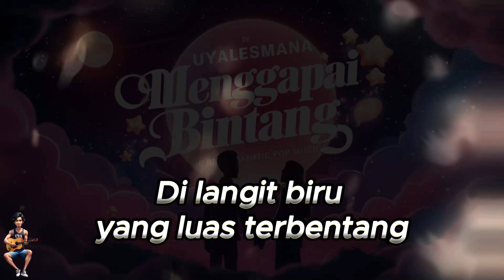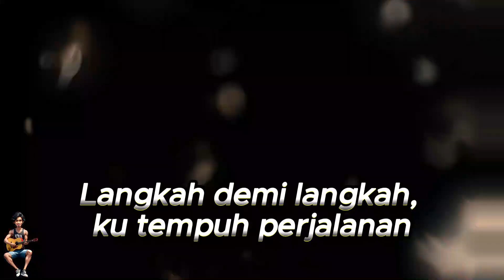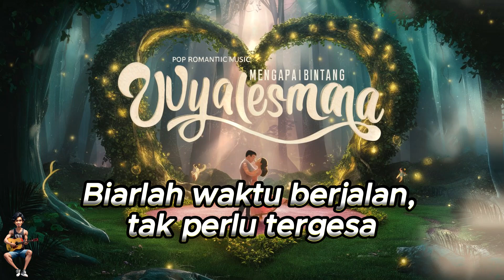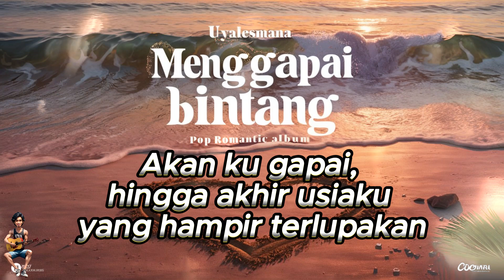Menggapai Bintang - [Official Lyric Video]